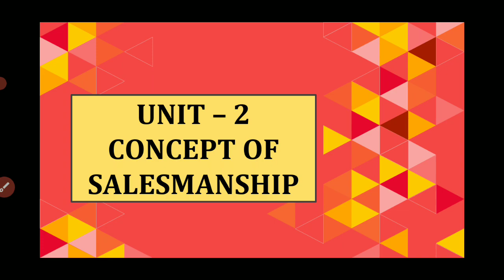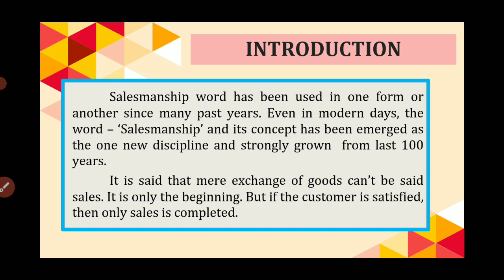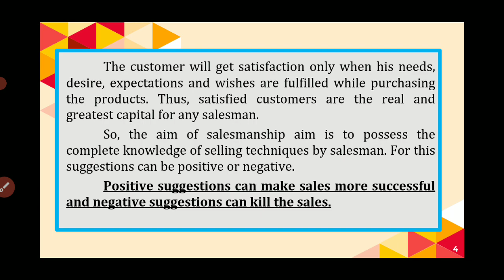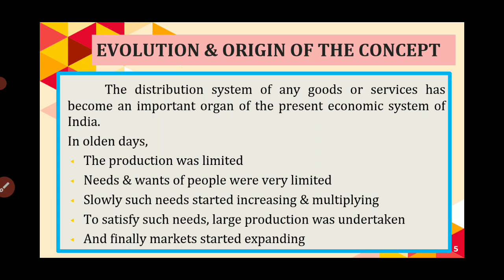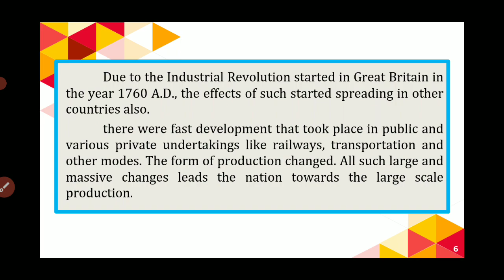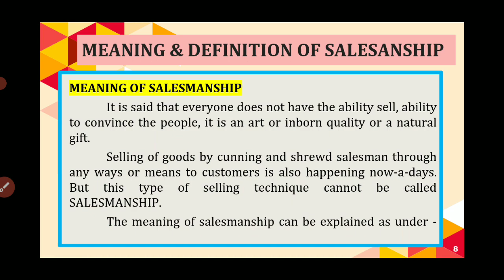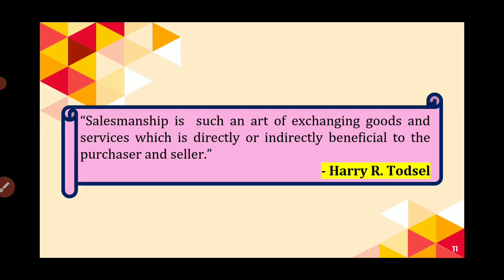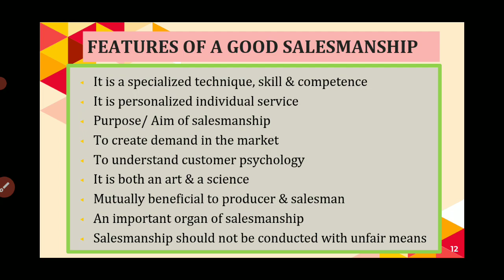B.COM SEM - 1 PSS UNIT - 2 PART - 1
B.COM SEM - 1 PERSONAL SELLING & SALESMANSHIP
UNIT - 2 CONCEPT OF SALESMANSHIP
EVOLUTION & ORIGIN OF THE CONCEPT
MEANING & DEFINITION OF SALESMANSHIP
FEATURES OF A GOOD SALESMANSHIP